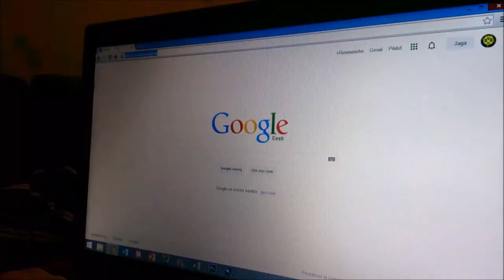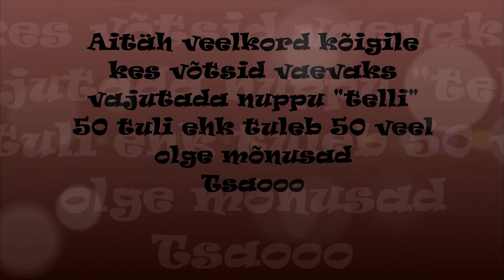50 subscriber "challenge" special! / TeamTechHD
Tänud kõikidele, kes on meid subscribenud. Järgmine special video tulemas 100 subscriberi peal nii, et kutsuge teisigi meid subscribema :) Kindlasti kui teile meeldis see video, siis oleks tore kui raatsiksite Like panna ning jagada seda videod. Olge siis mõnusad ning näeme juba peadselt!